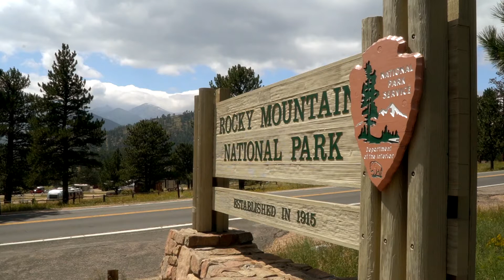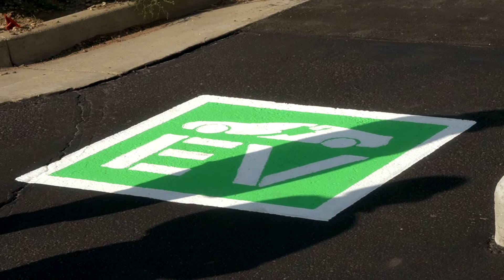Ultrafast EV Charging in Estes Park, Colorado, with Jim Sloan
National Park Village has partnered with IPOWER Alliance and FreeWire Technologies, a leader in electric vehicle (EV) charging and power solutions, to bring rapid charging to Estes Park, Colorado, the gateway to Rocky Mountain National Park.

Jim Sloan, Proprietor of National Park Village, discusses how ultrafast EV charging is a great way to support the Park Service’s mission of ecological and environmental stewardship of public lands and to provide reliable access to Rocky Mountain National Park for EV driving visitors.